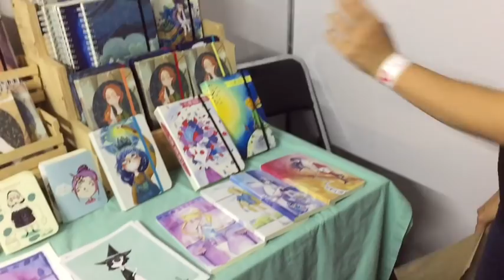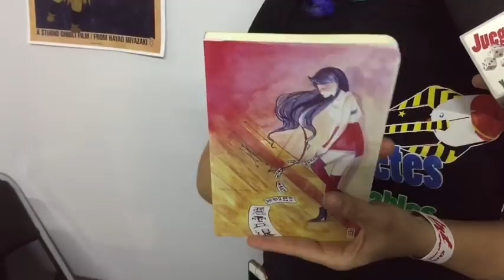Increíbles cosas en Expo TNT :D ★ juegos juguetes y coleccionables ★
visitando Super Stands en EXPO TNT y Descubre las bases de como ganar pases para HOY 3 DE FEBRERO